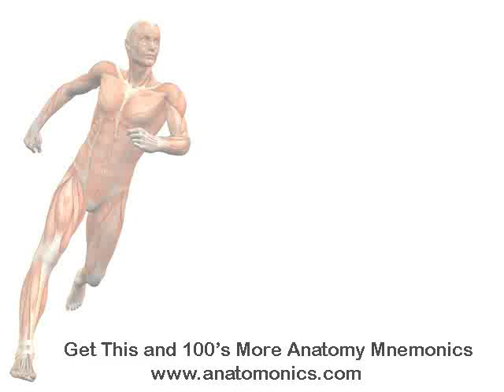Horner's Syndrome Components mnemonic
- Learn and memorize anatomy and physiology

Memorize with this audio mp3 mnemonic.